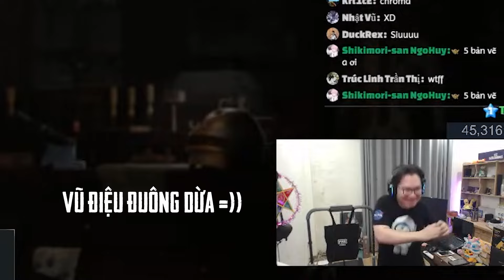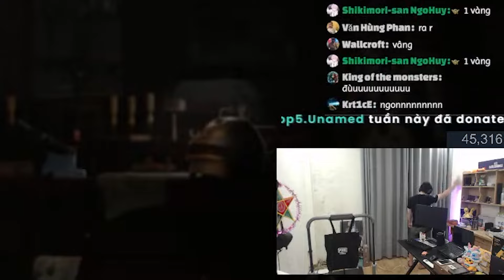PHỤC THÙ HÒM CHỢ ĐEN PUBG LẦN 2, TÔI XÁCH VỀ MỘT NÙI BẢN VẼ CHỈ VỚI 55 HÒM! Nam Art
Anh em thấy màn phục thù này của tôi thế nào? Chứ tôi là chưa dám edit video nâng cấp Beryl Level 10 đầy ắp... nỗi buồn sắp tới đây huhu :s